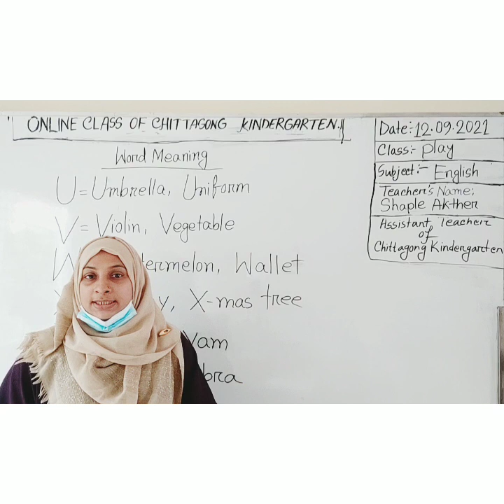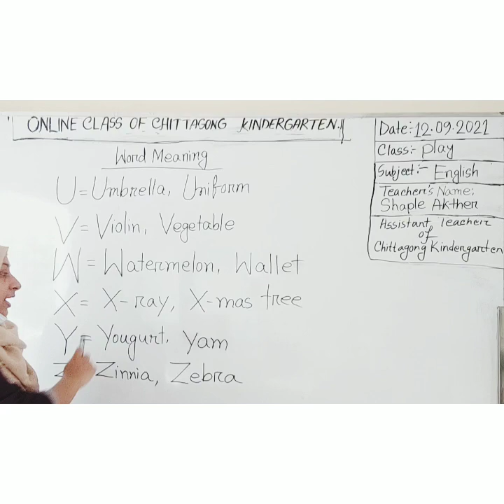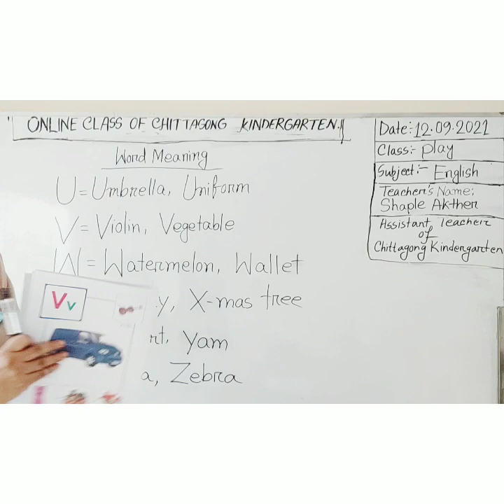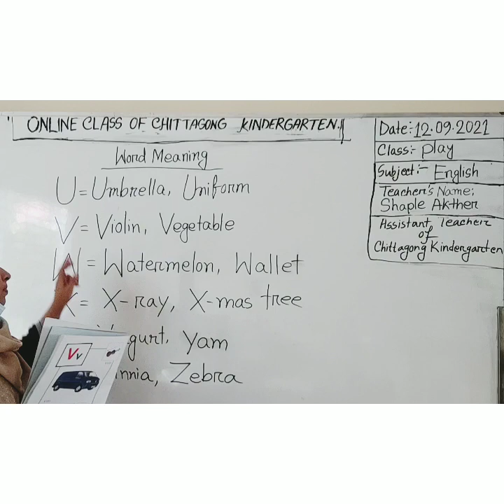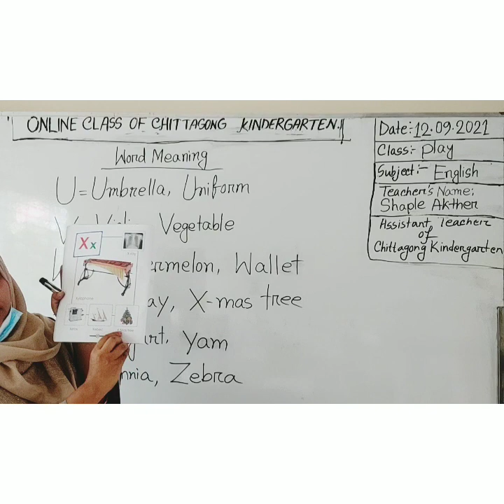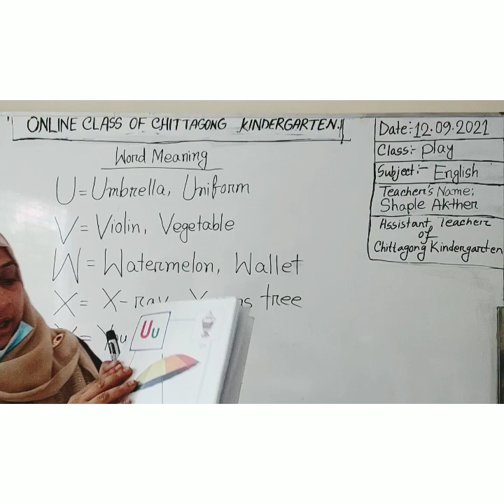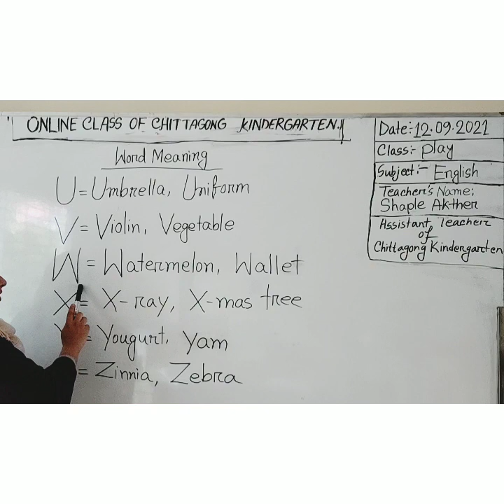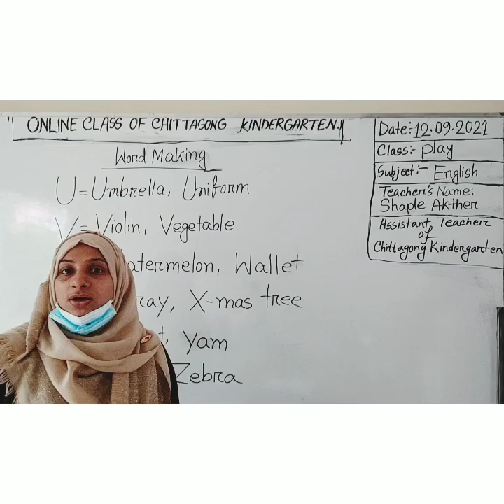12 September'2021 Class Play English